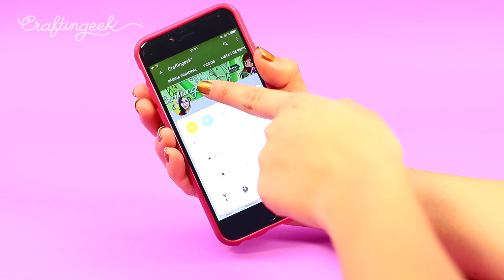¡¡Haz un MINI TELEVISOR para tu CELULAR!! - PORTACELULAR Fácil - Mini TV movil ✎ Craftingeek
Like si amas ver videos en youtube :P
Hoy haremos una Mini Tele para tu celular. Se ve lindísima y no podrás creer lo fácil que es hacerla. ¡¡Es el portacelular / soporte más bonito del mundo!!
Además si te gusta puedes hacerlo como regalo para tu mejor amiga y seguro le encanta.

Comenta lo que dice el video (06:55) para saber que eres un crafter aplicado ;)